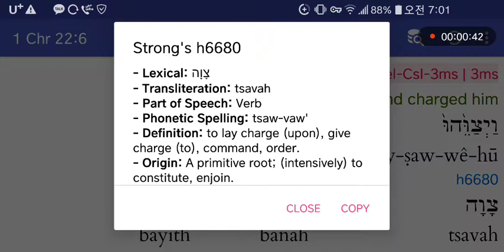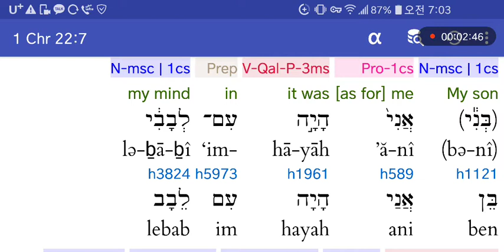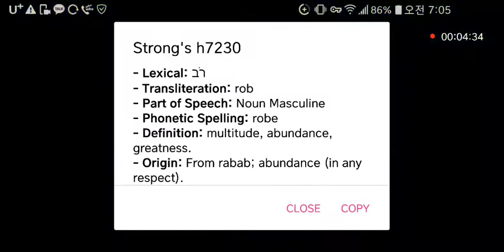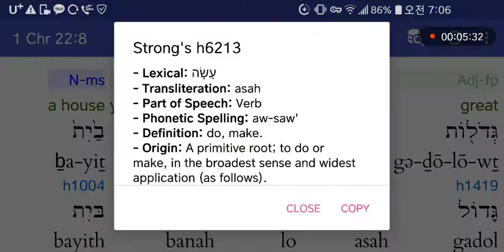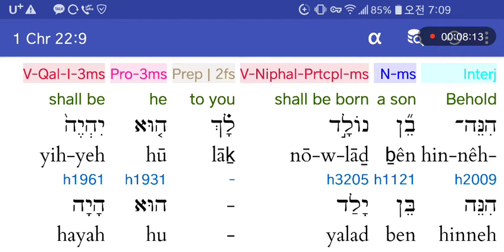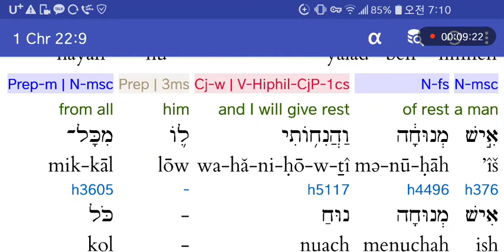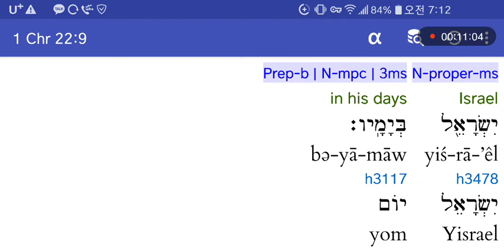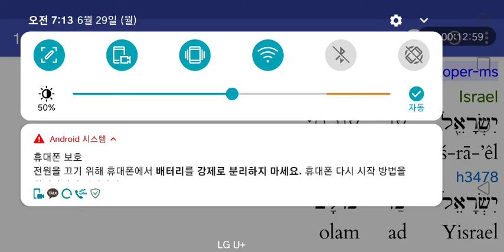히브리어사랑♥ 역대상22:6-10 다윗은 피를 많이흘려 솔로몬에게 성전건축을 하게하실것이라 말씀하심